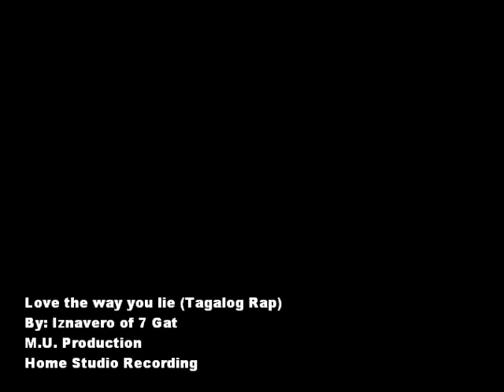Love the way you lie (Tagalog Rap) - Iznavero of 7 Gat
Love the way you lie (Tagalog Rap)

By:  Iznavero of 7 Gat